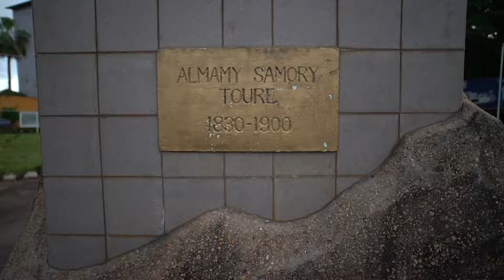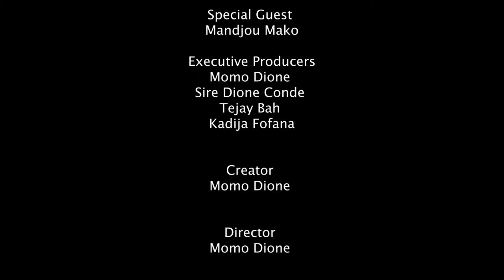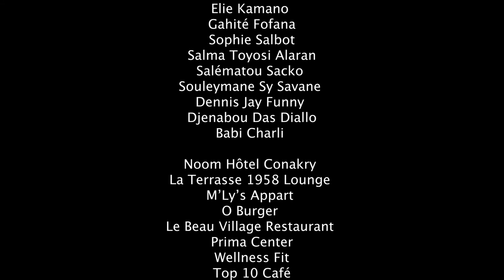Momo Dione: Going Home - Season 1 Episode 13-“ I came back to develop Guinea in my own way.”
"Momo Dione: Going Home"-Season 1: CONAKRY,  REPUBLIC OF GUINEA.

"Momo Dione: Going Home" is a new travel documentary series that explores the goals, struggles, and accomplishments of African immigrants who have returned home. Led by filmmaker and immigrant Momo Dione, Going Home tells the compelling stories of those who seek to reestablish their roots after enduring displacement – for better or worse. The first season of the series takes place in The Republic of Guinea. Momo's country of origin.

Français:

"Momo Dione: Going Home" - Saison 1: CONAKRY, RÉPUBLIQUE DE GUINÉE.

"Momo Dione: Going Home" est une nouvelle série documentaire de voyage qui explore les aventures d’immigrés Africains qui ont pris la décision rentrer dans leur pays d’origine . Réalisé et produit par le cinéaste d’origine guinéenne Momo Dione , Going Home raconte les histoires fascinantes de personnes qui cherchent à retrouver leurs racines après de longues années passées en occident, et ce, pour le meilleur et pour le pire. La première saison de la série se déroule à La République de Guinée. Pays d’origine de Momo.

Created, Written and Directed by Momo Dione
Produced by Momo Dione, Kadija Fofana, Tejay Bah, Sire Dione Conde and Sadiq Abu.
Cinematography by Dramé Kanji Francina
Sound by Billy Toure
Edited by Dramé Kanji Francina

Intro: (0:00)
Interview: (1:16)

Créé, écrit et réalisé par Momo Dione
Produit par Momo Dione, Kadija Fofana, Tejay Bah, Sire Dione Conde et Sadiq Abu.
Cinématographie par Dramé Kanji Francina
Son par Billy Touré
Montage par Dramé Kanji Francina
Musique par Kendrum